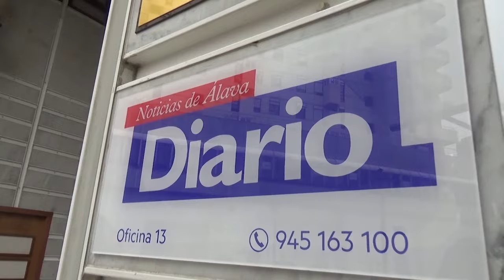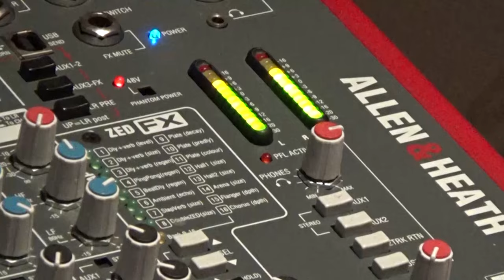Gasteiztxo: DBHko ikasleei zuzendutako ikus-entzunezko lantegiak (euskaraz) - 2024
Egun, ikus-entzunezko baliabideen bitartez, balio eta jarrera batzuk transmititzen dira, eta horiek ideiak, nortasuna eta jokabideak sortzen dituzte, bai pertsonengan eta bai taldeetan ere. Horrek esan nahi du beharrezkoa dela baliabide horien mezua deskodetzea; izan ere, irudiak errealitate bat erakutsi ez ezik, interpretatu ere egiten baitu.

Lantegi hauetan parte hartzen duten ikasleek beren komunikatzeko gaitasunak trebatzen dituzte, komunikabideek erabiltzen dituzten hizkuntzak aztertu eta deskodetuz, mezuak ulertu eta haien adierazpena ahalbideratuz. Horrez gain, gazteei buruz komunikabideek zabaltzen duten irudiaren inguruan hausnarketa egiten da DBHko ikasleekin.

Hoy en día los medios audiovisuales son esenciales en la transmisión de valores y actitudes que configuran en las personas ideas, personalidad y conductas tanto individuales como sociales. Esto hace que sea necesaria una decodificación adecuada de los mismos, porque la imagen no sólo representa una realidad sino que la interpreta.

El alumnado participante en estos talleres pone en práctica sus competencias comunicativas, analizando y decodificando los distintos lenguajes de los medios de comunicación, comprendiendo mensajes y posibilitando su expresión. Además, se pone el foco en el análisis de la imagen que de la juventud ofrecen los medios de comunicación.